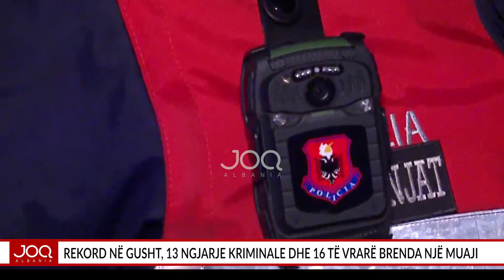Rekord në gusht, 13 ngjarje kriminale dhe 16 të vrarë brenda një muaji